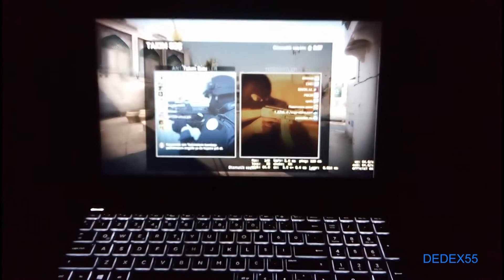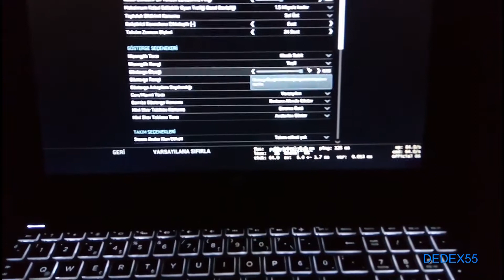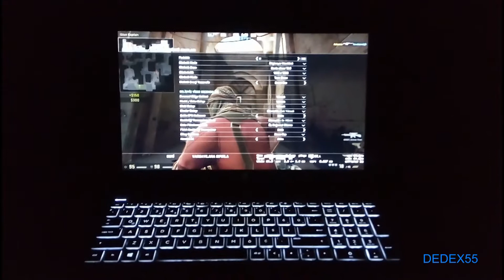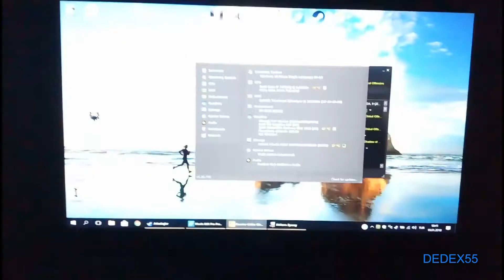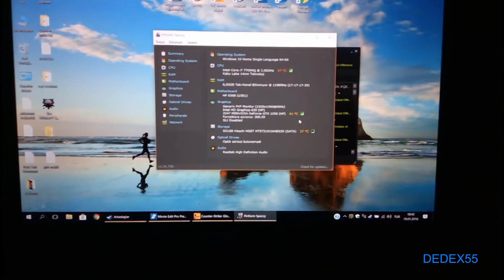HP Pavilion 15 Power (i7 7700HQ, GTX 1050) oyun testi game test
Hp laptop Pavilion 15 Power oyun performansını sizler için test ettim.